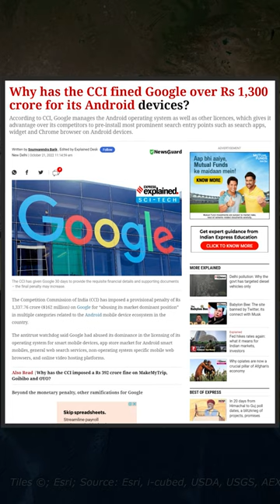Why Google is being fined : CCI